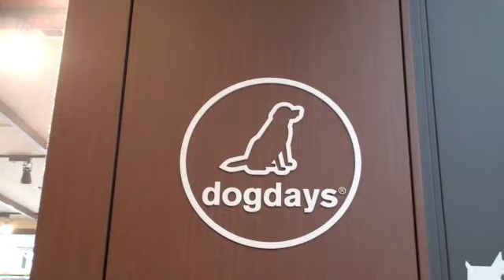ONLY IN JAPAN PART 1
Singer Emilia de Poret reports from Tokyo. or her blog Music: ON FIRE by Emilia de Poret